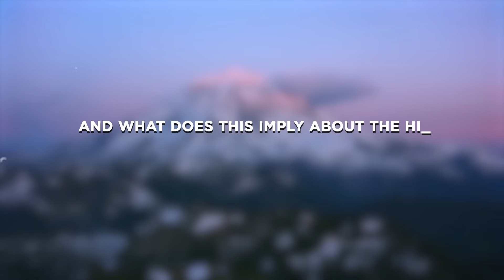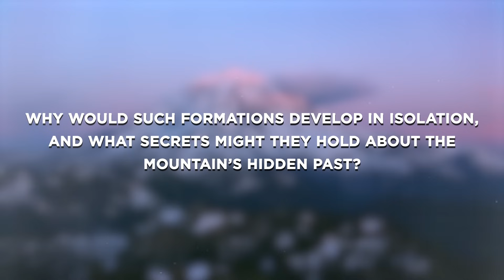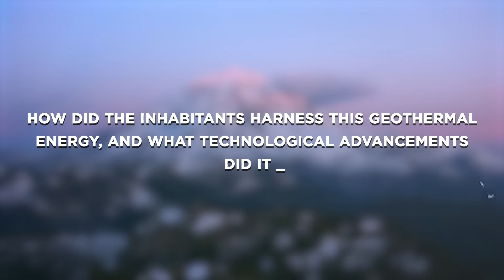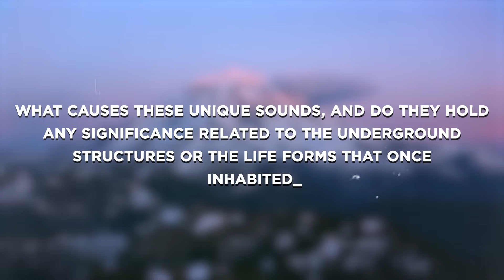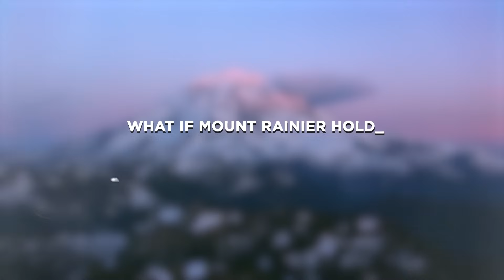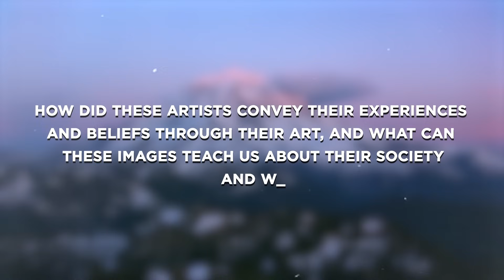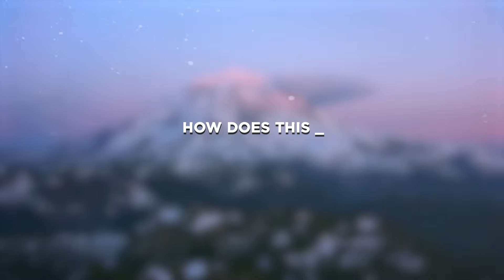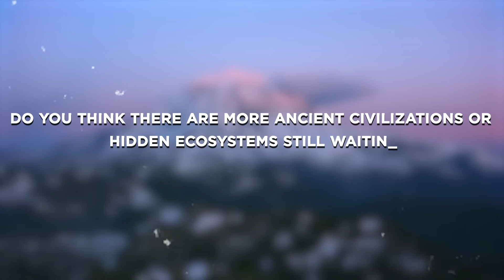Scientists Issue RED ALERT After Something TERRIFYING Discovered Beneath Mount Rainier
In this video, we embark on an exciting journey to explore NASA’s groundbreaking findings under Mount Rainier. From a hidden subterranean city to glowing bioluminescent ecosystems and strange acoustic phenomena, we’ll uncover the most astonishing discoveries that defy conventional explanations. Join us as we delve into the science, legends, and mind-blowing theories surrounding this iconic mountain—secrets that could forever change the way we see our world!

00:00 Intro
02:14 Discovering the Hidden Subterranean Metropolis
03:39 The Enigma of Unusual Geological Formations
04:53 Discovery of a Fossilized Subterranean Ecosystem
05:59 Dynamic Heart: Unprecedented Volcanic Activity
07:05 Echoes of Legends: Aligning Findings with Native American Myths
08:04 Crystalline Marvels: Unearthing Ancient Mineral Deposits
09:11 Resonant Sounds: Investigating Unexplained Acoustic Phenomena
10:07 Hidden Lifelines: Discovering a Subterranean Water Network
11:19 Beyond Earth: Clues to Extraterrestrial Influence
12:28 Artistic Impressions: Discovering Ancient Cave Art
13:30 Glowing Depths: The Subterranean Bioluminescent Ecosystem
14:43 Drawing Parallels Across the United States
16:03 Questions That Ignite Curiosity
18:24 Embracing the Unknown: The Ongoing Journey of Discovery